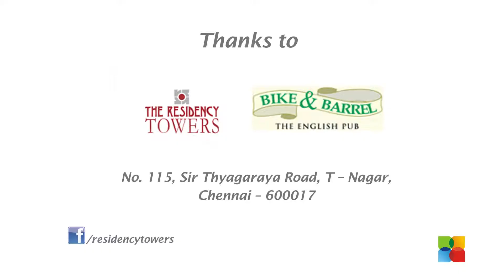Cranny day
Ingredients
Lime juice - 10 ml
Sugar syrup - 10 ml
Cranberry juice -  150 ml
Oregano

Method:
1. Mix all the ingredients together over ice cubes.
2. Give it a good shake.
3. Strain it into a martini  glass.
4. Garnish.